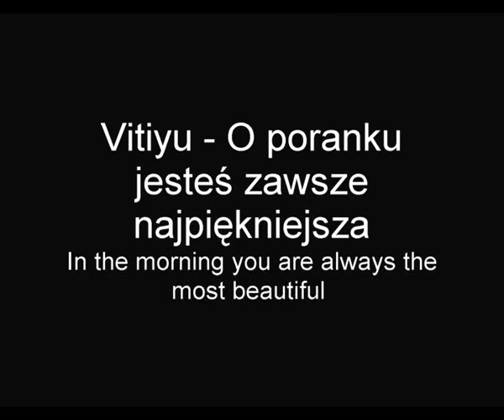Vitiyu O poranku jesteś zawsze najpiękniejsza In the morning you are always the most beautiful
Ten utwór opisuje  piękno kobiety.
This composition  describes  the beauty of a woman.